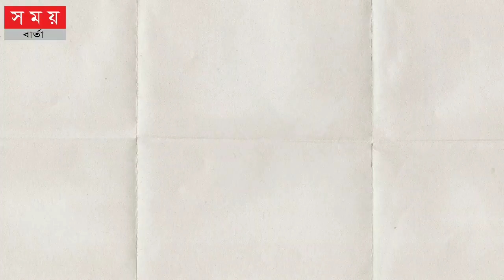পুরনো দিনের ছবিতে মানুষকে হাসতে দেখা যায়না কেন? |Why can't we see people smiling in old pictures?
আচ্ছা কখনো কি খেয়াল করেছেন পুরনো অথবা ঐতিহাসিক আগেকার যে ছবিগুলো আছে ওই গুলোতে মানুষকে হাসতে দেখা যেত না । এখন হয়তো আপনি বলবেন আমি তো দেখেছি অনেক ছবিতে যারা হাসছে, এটা হতে পারে আমাদের দেয়া তথ্যের পরবর্তী সময়কার ছবি।

বর্তমানে আমরা যখনই সেলফি অথবা কোনো জায়গায় ছবি তুলতে যাই তখন ছবি তোলার একটি অন্যতম বৈশিষ্ট্য হয়ে থাকে মুখে হাসি থাকা। তবে ক্যামেরা আবিষ্কারের একদম প্রথম পর্বে যখন কারো ছবি তোলা হতো সেই সব ছবিতে কাউকেই হাসতে দেখা যেত না, এর পেছনের রহস্যটা কি? আসুন জেনে নেয়া যাক.

somoy barta
somoy tv